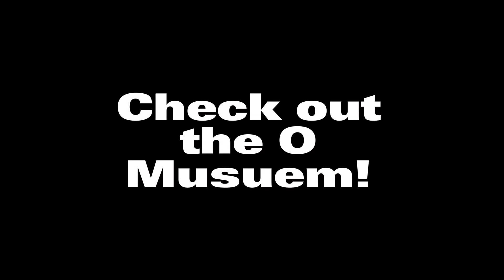Spend Father's Day at the O Museum! Buy tickets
Opened in 1980, the O Museum has hosted 1.5 million visitors at its Dupont Circle location. Its signature “Artists and Heroes in Residence” program has honored and hosted various people, including civil rights icon, Mrs. Rosa Parks, who spent a decade in DC using the facility as her home base.

Every year for the past 40+ years, the O Street Mansion has provided, on average, over 1,000 free room nights a year via the Artist & Heroes Programs. The O Street Museum provides a haven for soldiers, service people, first responders, and all those who are giving of themselves to serve others.

The Museum is instrumental in the new “51 Steps to Freedom” Trail. This program combines history, art, and culture to connect prominent Civil Rights sites from The African American Heritage Trail (and other historical, religious, and cultural places) to tell the story of Washington, DC’s — and America’s — journey since 1791 for equality and representation.